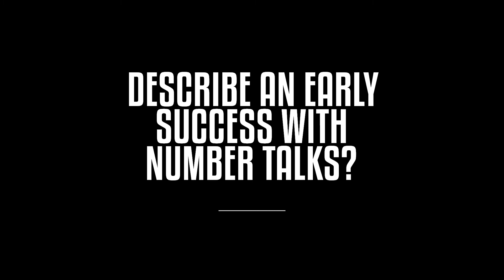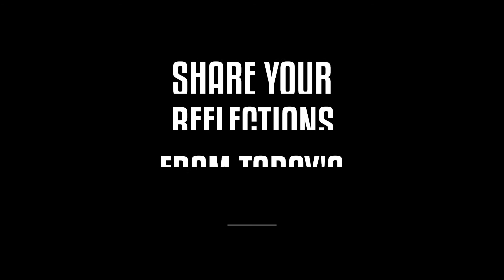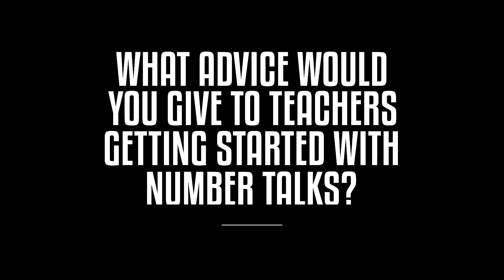Number Talks Interview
Number Talks Q&A with Oyama Traditional School's Kerstyn Stewart
Questions:
0:00 Intro
0:11 Why Number Talks?
0:55 Where did you start with Number Talks?
2:19 How do you develop the language for Number Talks?
3:04 Describe an early success with Number Talks
3:57 What has been challenging with number Talks?
4:49 How has student number sense grown with Number Talks?
5:37 Share your reflections from today's Number Talk
7:35 What advice would you give to teachers getting started with Number Talks?